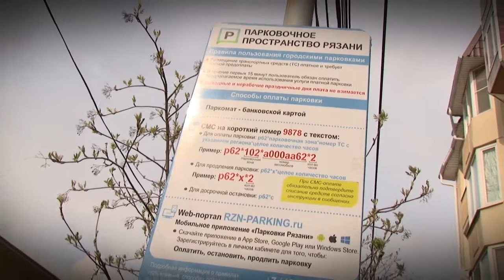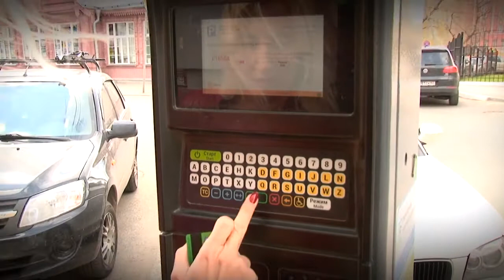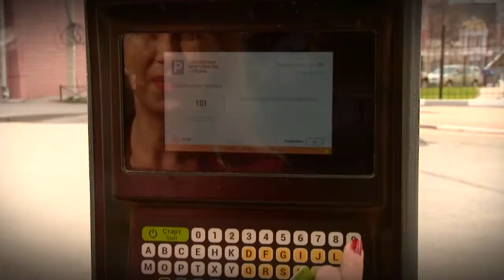Оплати стоянку и гуляй спокойно